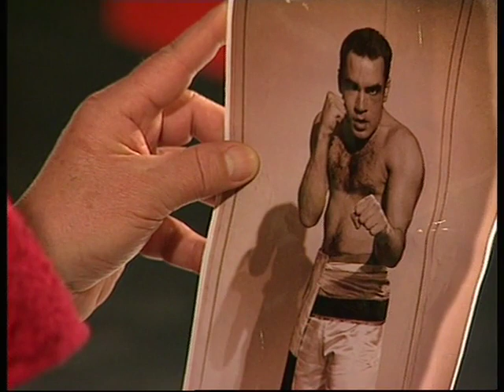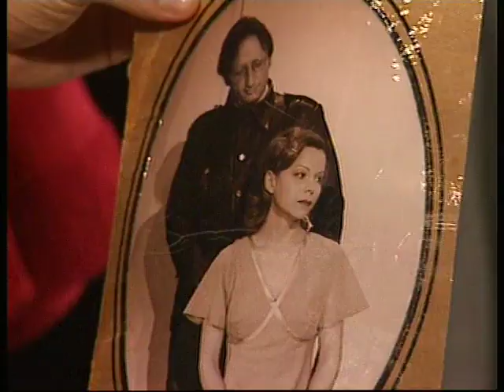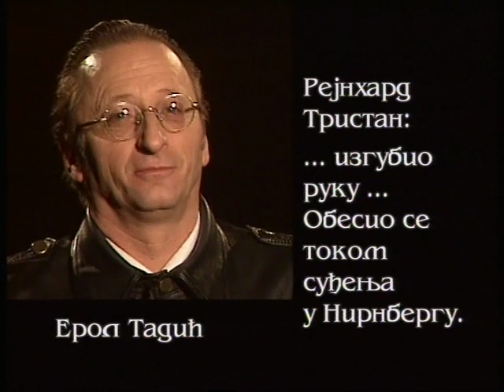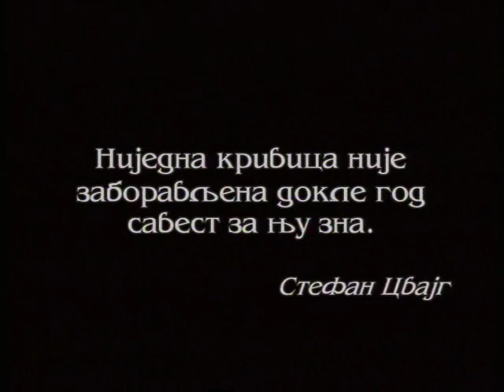PRIČA O DŽIPSIJU TROLMANU – Atelje 212, Beograd (2006.)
Priču o Džipsiju Trolmanu na sceni Teatra u podrumu Ateljea 212 postavila je Slađana Kilibarda (premijera, 10.aprila 2004.) prema istoimenom komadu, koji je napisao Dušan Cvetić inspirisan istinitim događajem u nacističkoj Nemačkoj tridesetih godina prošlog veka.
Johanu Trolmanu, bokserskom prvaku u srednjoj kategoriji, 1933. godine oduzeta je titula zbog romskog porekla.
Umesto šampionskih privilegija, Džipsi Trolman biva mobilisan i kao pešadinac poslat na Ruski front, a potom zatvoren u koncentracioni logor Nojengamen u kojem je i streljan 1943. godine.
Kroz ovaj istiniti događaj pisac provlači i malu ljubavnu priču, pretvarajući predstavu u melodramu.
Srđan Timarov u naslovnoj ulozi, Aljoša Vučković, Erol Kadić, Radmila Tomović i Srđan Jovanović uz inserte iz dokumentarnih filmova o nacističkoj Nemačkoj, oživljavaju tragičnu sudbinu jednog od najpopularnijih boksera tog vremena, kojem je tek sedamdeset godina kasnije vraćena titula prvaka.
Za TV teatar Priča o Džipsiju Trolmanu snimljena je 2006. godine.